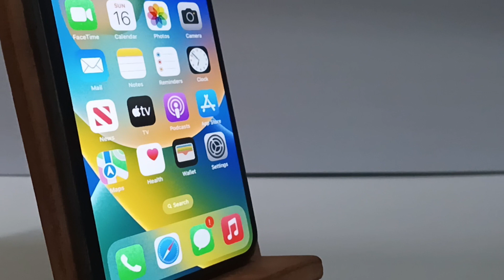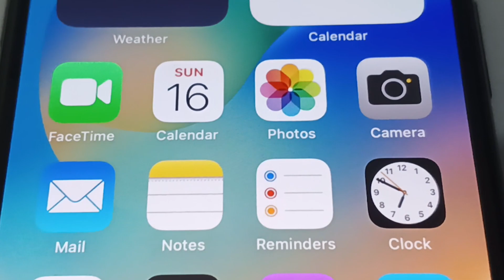My Very First iPhone Unboxing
The iPhone has become an essential gadget in our daily lives. It has transformed the way we communicate, work, and access information. With its sleek design and innovative features, this smartphone has revolutionized the way we interact with the world. This video will explore the physical description of a smartphone, its features and functions, and its impact on society.

Typically, iPhones are lightweight and compact, making them easy to carry around. The screen size and resolution have improved over the years, with most smartphones having a screen size of 5 inches or larger, and a resolution of 1080p or higher. The camera specifications and features have also improved, with most smartphones having a rear camera of 12 megapixels or higher, and a front camera of 12 megapixels or higher.